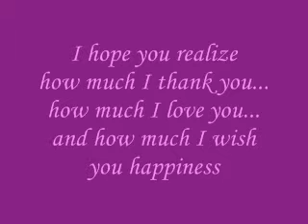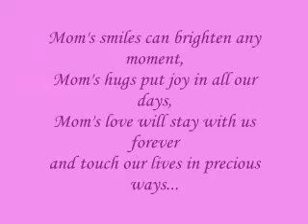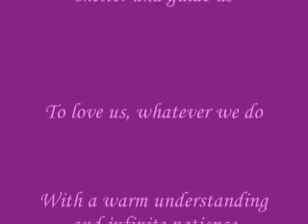tribute to my mother